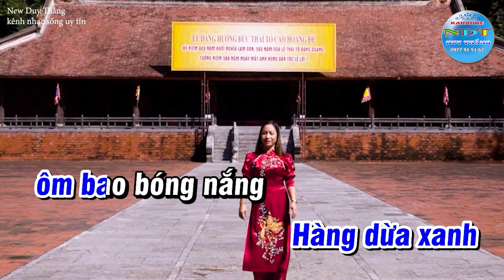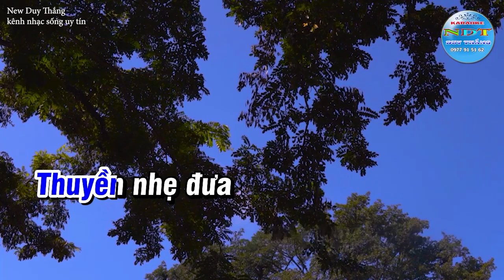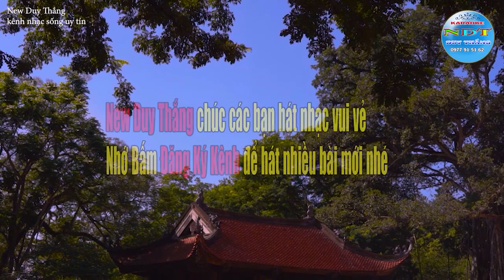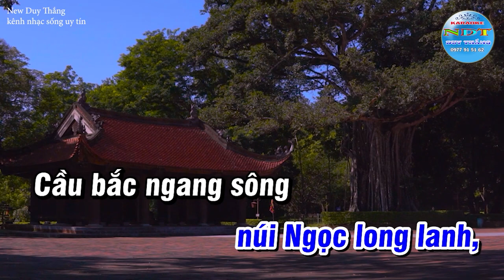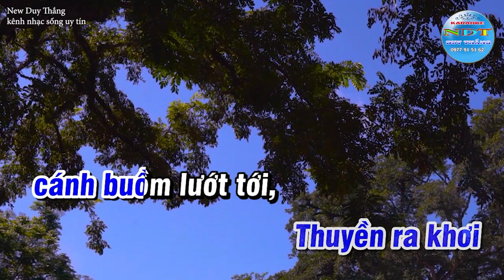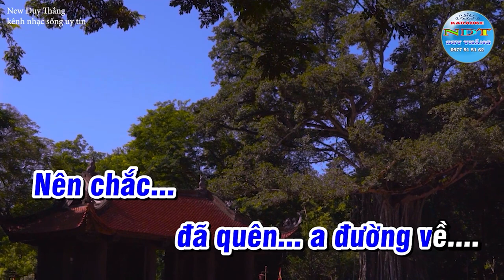Đường Về Thanh Hóa Karaoke Tone Nam Duy Tắng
Tên bài hát : Đường về Thanh Hóa
Sáng tác     : Nhạc sĩ Nguyễn Trongj
Bản quyền thuộc Ca sĩ Anh Thơ